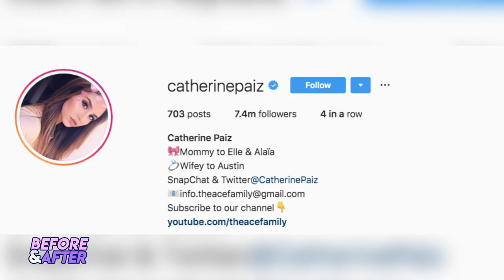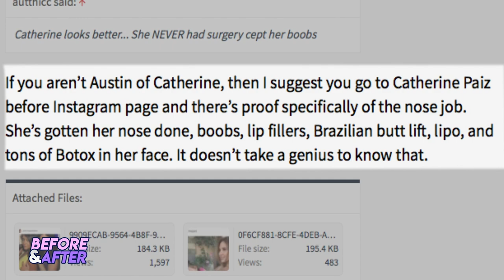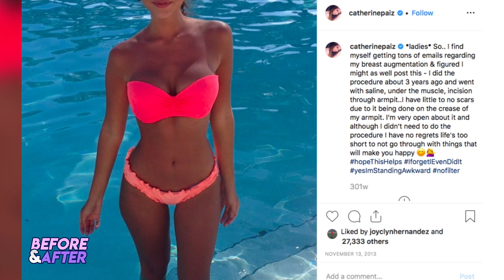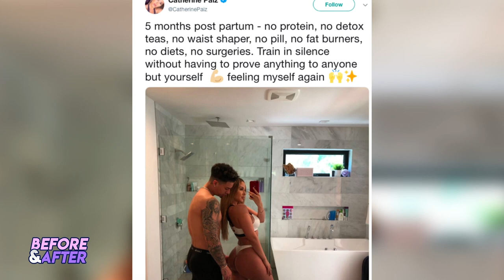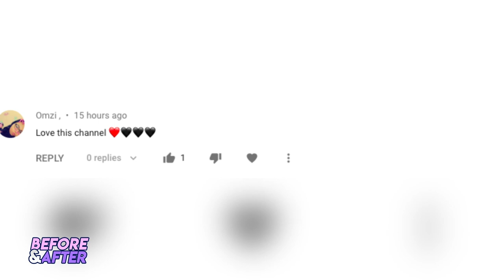Catherine Paiz | Before and After Transformations | Plastic Surgery Transformation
Catherine Paiz | Before and After Transformations | The Ace Family

Today we will be focusing on Catherine Paiz, wife to Austin McBroom and member of The Ace Family and her transformation through the years. Has she gotten plastic surgery? A nose job? We will explore that in this video.